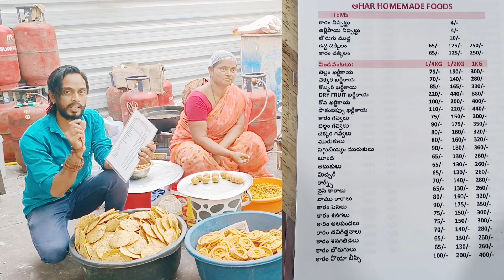Home Made Food's in Anantapur | Aahar | Anantapur vlogs | PraveenRamyaVlogs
anantapur vlogs
vlogs anantapur
anantapur food vlogs
ananthapur vlogs
anantapur tower clock bridge
anantapur flyover
anantapur clock tower bridge
praveenramya vlogs
anantapur aquathrills
ptc flyover bridge anantapur
Anantapur home made foods
anantapur Home made food
Anantapur bridge
Anantapur flyover